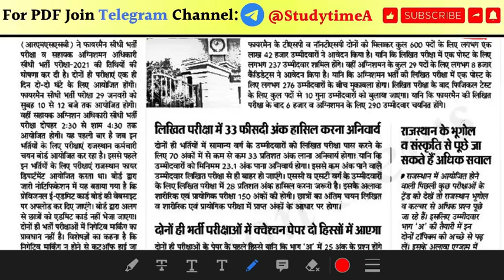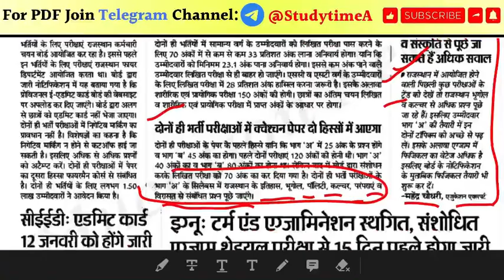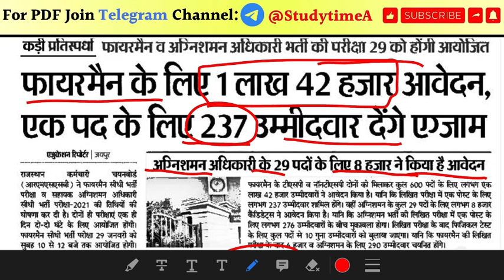राजस्थान फायरमैन भर्ती 2022 | Rajasthan fireman exam 2022 | fireman exam important news